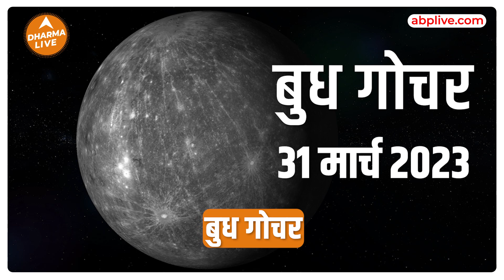Budh Gochar 2023 : इन राशियों की खुलेगी किस्मत | Mercury Transit 2023 | Dharma Live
बुध ग्रह गोचर कर चुका है मेष राशि में 31 मार्च को। यानि की MERCURY TRANSIT के कई सारे असर हमको देखने को मिलने वाले हैं । मेष (ARIES) राशि मंगल की राशि है और इसमें बुध अपनी उच्च राशि में जायेंगे । ऐसे में सबसे पहली चीज़ जो ये लाता है वो है बहुत सारी ENERGY क्यूंकि बुद्ध है ही ऐसा ग्रह । क्या होगा ऐसे में इसका असर आपकी राशि पर , आइये इसके बारे में बात करते हैं इस खास बुध गोचर राशिफल में.

Time Codes -

00:00 -00:30 Introduction
00:31- 00:55- Mesh Rashi
00:56- 01:14- Vrishabh Rashi
01:15- 01:35- Mithun Rashi
01:36- 01:57- Kark Rashi
01:58- 02:17- Singh Rashi
02:18- 02:37 - Kanya Rashi
02:38- 03:00- Tula Rashi
03:01- 03:20- Vrishchik Rashi
03:21- 03:42 - Dhanu Rashi
03:44- 04:03- Makar Rashi
04:04- 04:26 - Kumbh Rashi
04:27- 04:59- Meen Rashi